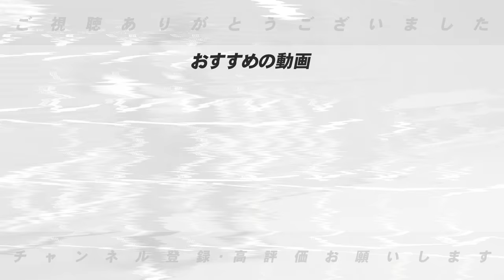【巨人大勢離脱‼︎】このピンチは”この2名で救える‼︎”高木が考える巨人抑え構想について語ります！【プロ野球】